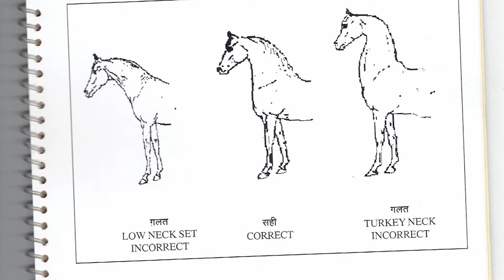ராஜஸ்தானின் மிக பெரிய குதிரை ஷோ | Pushkar Marwari Horse show |marwari vs kathiawari | kuthirai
marwari horse show is held at psuhkar rajasthan, here 35 marwari horses have participated, we have filmed each and every part of this horse show these horses are meant for riding,breeding & for show purposes

sellers just do whatsapp to our anigram number -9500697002

among those 35 horses judges filtered top 5 horses as winner, there top 4th position was won by devroop

top 3rd position was won by stallion khalifa from majhuke line
top 2nd position won by kesariya from devdarbar line , its son of famous stallion ati sundar
top 1st position won by stallion kazim, he is a huge show winner, he is from alishaan line, direct son of stallion alishaan

judges selected these horses by its proper anatomy, conformation, refinement , beauty and ambling gait

marwari horse breed
marwari horse
marwari horse breed
marwari horse price
Is Marwari a good horse?
What is the lifespan of a Marwari horse?
Which horse is costly?
Top 10 Most Expensive Horses In The World - Who Own Them
What is the diet of Marwari horse?
Which horse is powerful?
10 Strongest Horse Breeds In The World - Strathorn
Which horse is best in India?
6 Most Popular Horse Breeds Found in India
Marwari Horse – Marwar Region of Rajasthan
Kathiawari Horse – Kathiawar Peninsula of Gujarat
Bhutia Horse – Sikkim
Spiti Horse – Himachal Pradesh
Zanskari – Jammu and Kashmir
Manipuri Pony – Manipur
Arabian Horse – Arabian Peninsula
Which horse breed is the fastest?
Which horse breed is used in Indian Army?
What is the highest price of horse in India?
What is the price of 1 horse in India?
Which Colour horse is costly?
Who is the king of horses?
Who is stronger horse or lion?
marwari horse for sale
What is the price of horse in Coimbatore?
Are Marwari horses good for beginners?
marwari horse price in india
marwari horse price in india in rupees
marwari horse speed
Which is the fastest horse in India?
What is the top speed of a Marwari horse?
marwari horse baby price in india
marwari horse height
marwari horse height in feet
What is the length of Marwari horse?
Are Marwari horses tall?
What is the strongest horse in India?
marwari horse white
What is the price of white Marwari horse?
What is the Colour of Marwari horse?